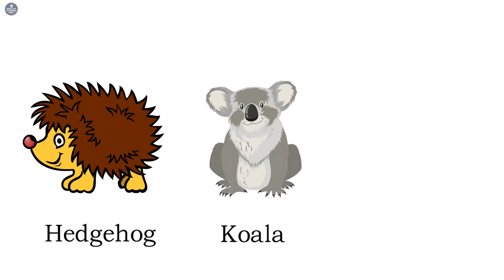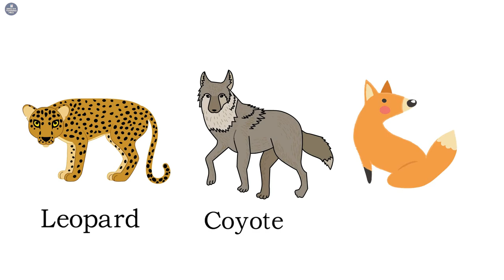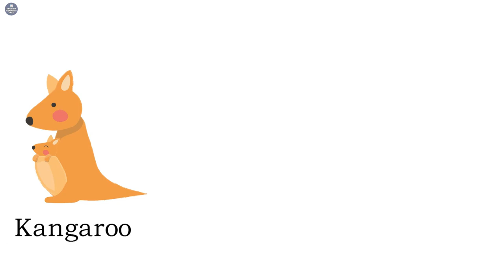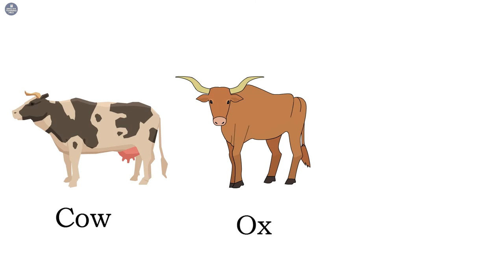Animal names - Mammals vocabulary - Learn English vocabulary with pictures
In this video you will learn about mammals animal names in English language.

You will know how to pronunciation name of:
lion
dog
elephant
pig
squirrel
mouse
mole
koala
racoon
otter
leopard
fox
chimpanzee...